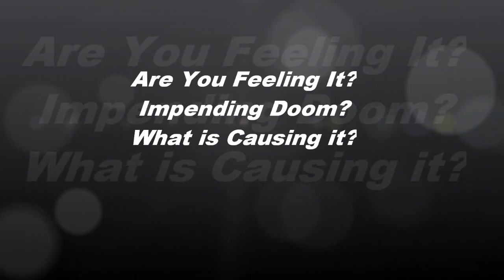Feelings of Impending Doom? What to do with Impending Doom Feelings.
Here is the reason we all are feeing it and here is want you can do about feelings of impending doom.